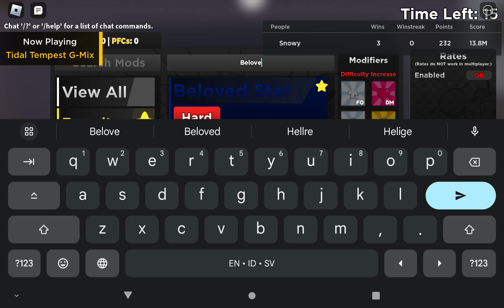Beloved star FNB (kinda noob TT)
I'm noob in some of my favorite songs NGL TvT